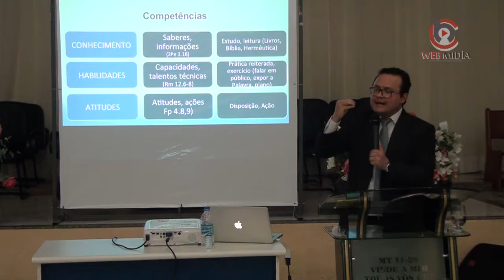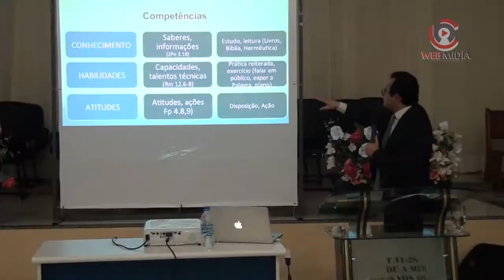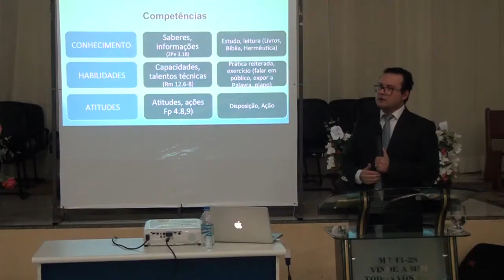Existem dois tipo de Mentalidades sobre habilidades, Fixa e Crescimento - Ev. Valmir Nascimento